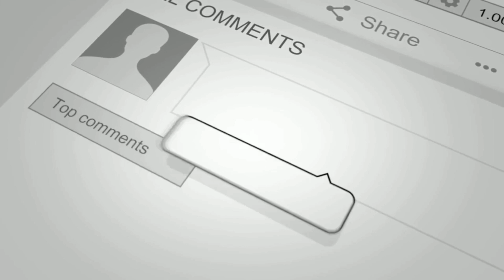MATHEW 7:7 EP 1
Maame K asked Akwasi this bible quotation MATHEW 7:7 and he misinterpret to suit his selfish gain

JERUSALEM SONG - MASTER KG - DANCE - VIDEO - LYRICS - JERUSALEM MY HOME- LET'S GO TO JERUSALEM